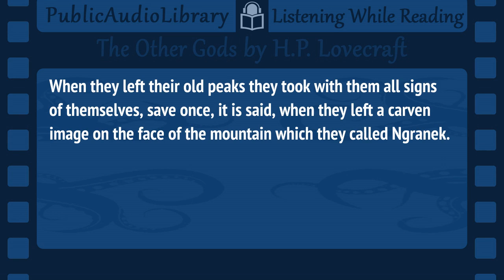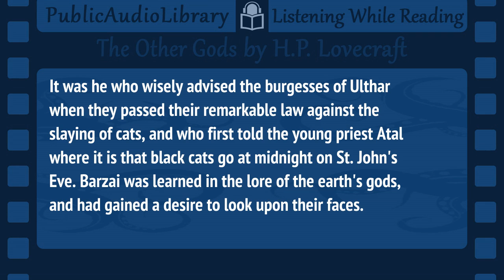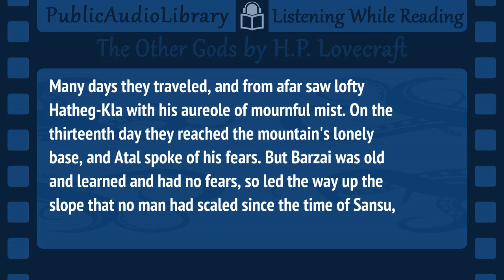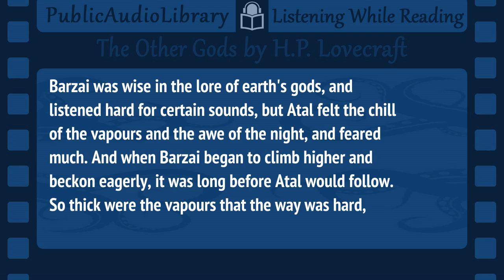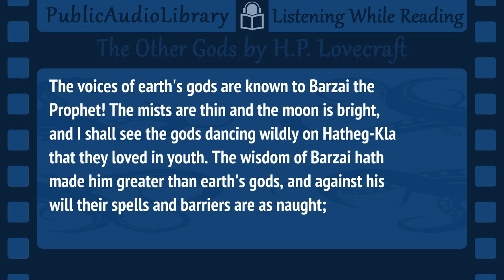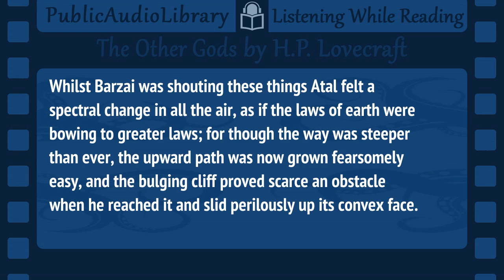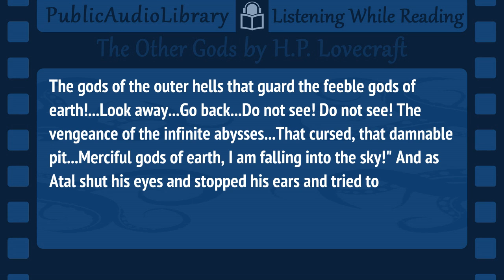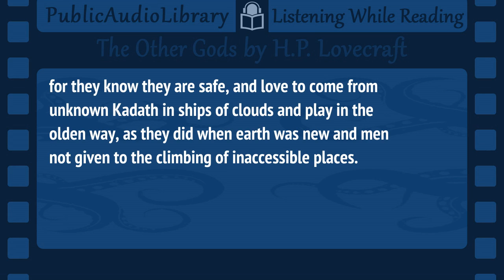The Other Gods, 11th Story in The Dream Cycle of H. P. Lovecraft 1921, Audiobook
Classic Fiction in an unabridged audio format with synchronized text (Read along) and interactive transcript.

[unabridged] "The Other Gods" is a short story written by American horror writer H. P. Lovecraft on August 14, 1921. It was first published in the November 1933 issue of The Fantasy Fan.

Barzai the Wise, a high priest and prophet greatly learned in the lore of the "gods of earth", or Great Ones, attempts to scale the mountain of Hatheg-Kla in order to look upon their faces, accompanied by his young disciple Atal. Upon reaching the peak, Barzai at first seems overjoyed until he finds that the "gods of the earth" are not there alone, but rather are overseen by the "other gods, the gods of the outer hells that guard the feeble gods of earth!" Atal flees and Barzai is never seen again.